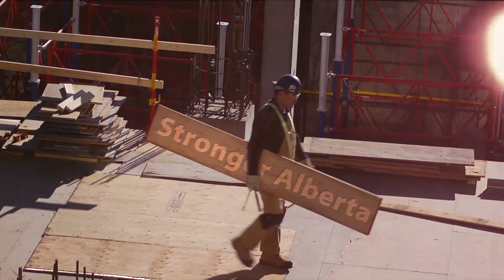Maureen Kubinec: Real Life Leadership